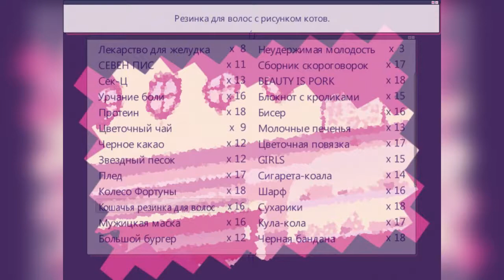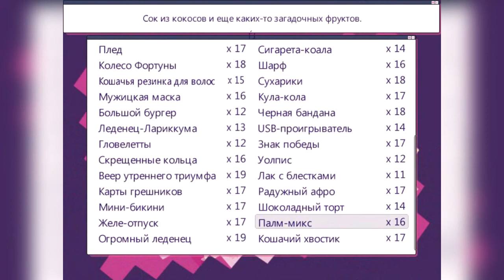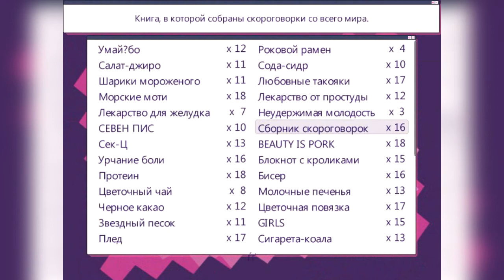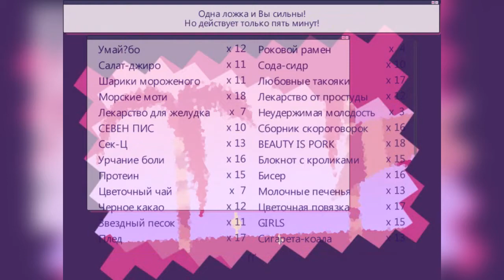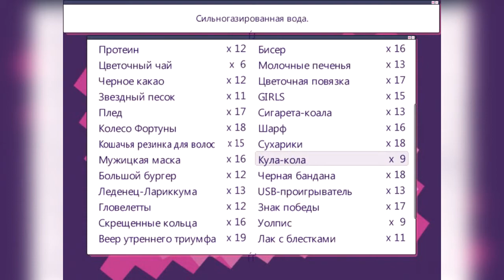1bitHeart #26 - СУПЕРСИЛА ИЛИ БЕЗУМИЕ?! 😇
Прохождение игры 1bitHeart (RPG Maker game) на русском языке!